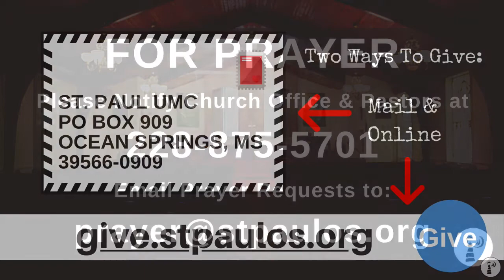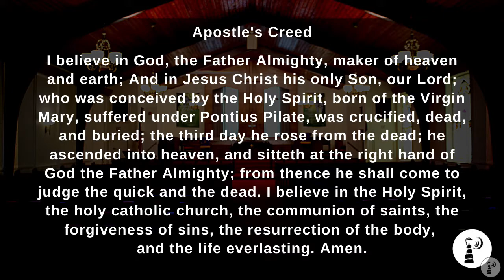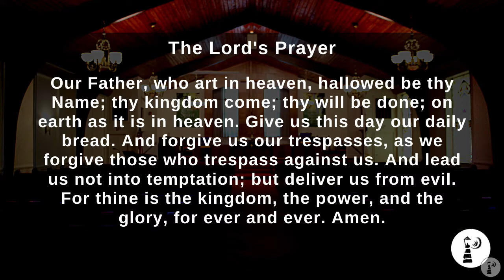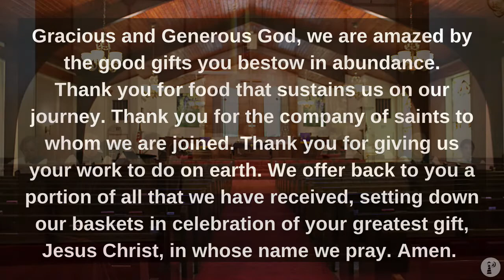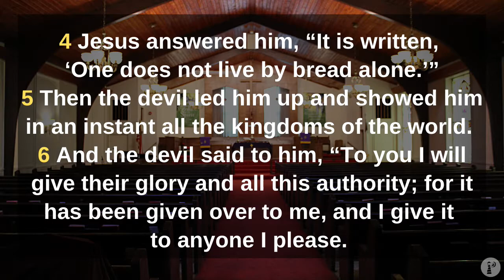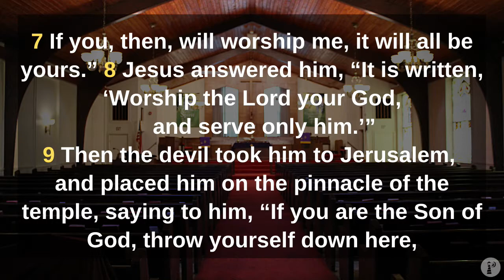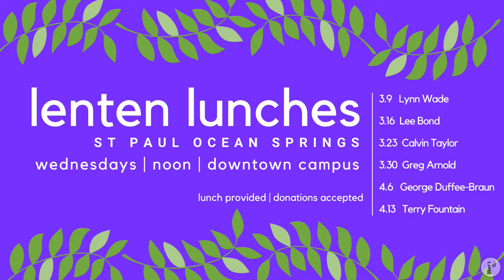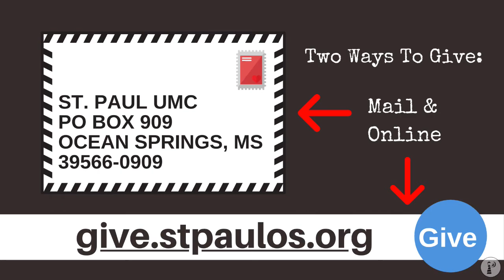Traditional Worship 03/06/2022